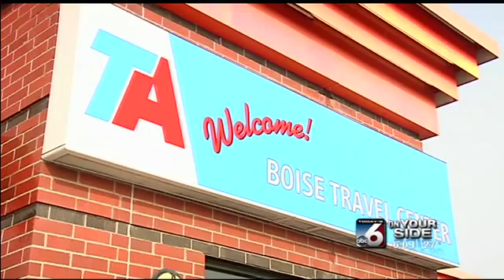Truck drivers stuck at truck stop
Jennifer Auh reports on truck drivers stuck at a truck stop in Boise, due to icy conditions.